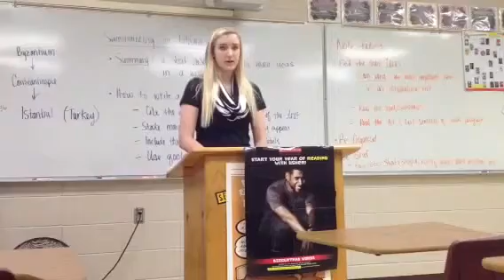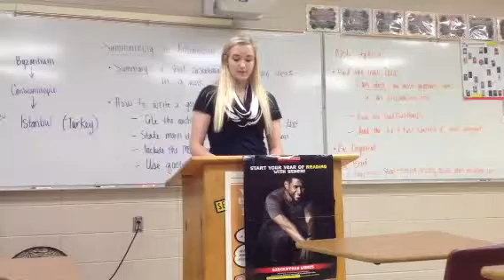Cheyenne's special occasion